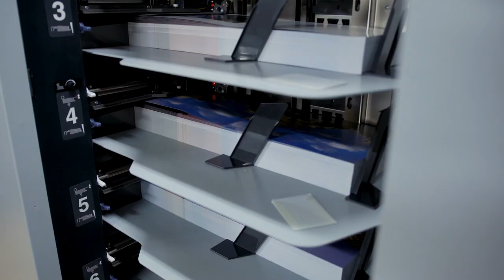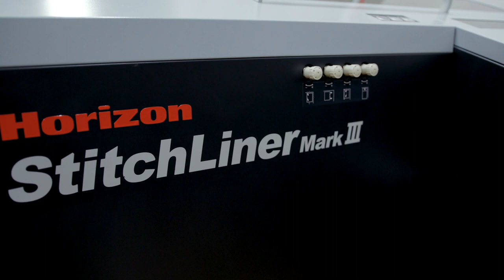Horizon お客様導入事例動画 日経印刷株式会社様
ホリゾン ペラ丁合鞍掛け中綴じ製本システム『 StitchLiner MarkⅢ』を導入された日経印刷株式会社様の導入事例をご紹介しております。

製品情報はこちらをご覧ください。
●StitchLiner MarkⅢ製品ページ